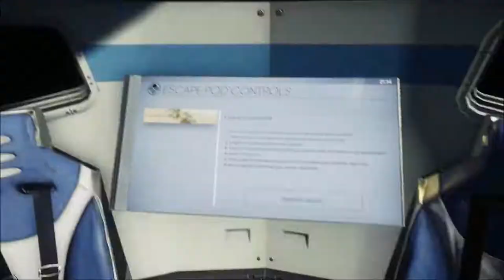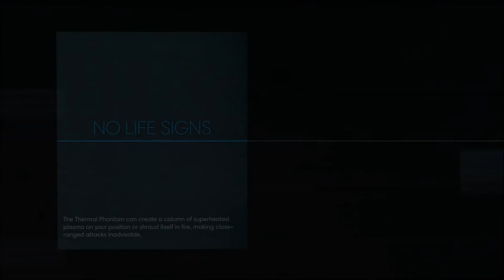Prey (2017) [V.1.0] - 84 SideQuest Who is December (Achievement Abandon ship)